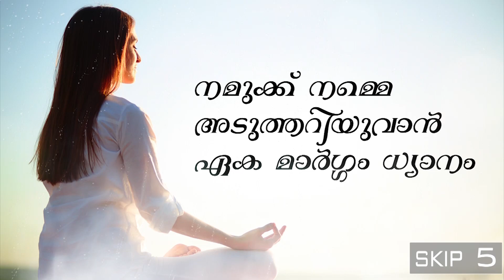How to overcome fear of failure? BK Shivani_malayalam | Peace of Mind TV Malayalam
ജീവൻ പ്രബന്ധൻ ശിക്ഷിക ( ജീവിതത്തെ ചിട്ടപ്പെടുത്തുന്ന പരിശീലക) എന്ന പേരിൽ വിശ്വപ്രസിദ്ധയായ ബ്രഹ്മാകുമാരി ശിവാനിജി  എല്ലാവിധ ജീവിത പ്രതിസന്ധികളിലും നമ്മുടെ വൈകാരിക താളം നിലനിർത്തിക്കൊണ്ടുതന്നെ ആത്മീയ ശക്തിയാർജ്ജിച്ചു ജീവിക്കുവാൻ പ്രേരണ നൽകുന്നു.
ഈ വീഡിയോ ശിവാനിജിയുടെ ഹിന്ദി സംഭാഷണത്തിന്റെ മലയാള വിവർത്തനമാണ്.

Brahmakumaris Keralam